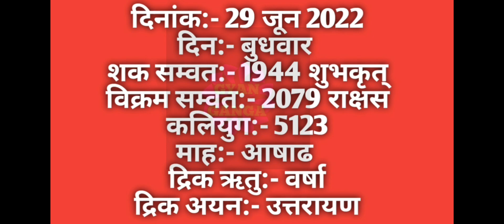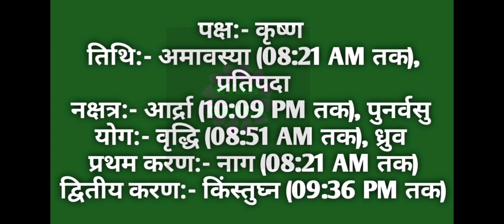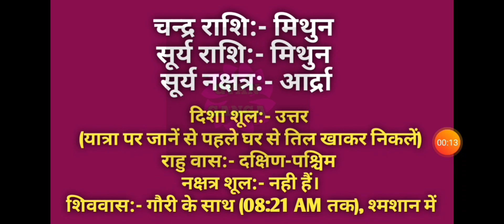29 June 2022 ka Panchang । पंचांग 29 जून 2022 । 29 June 2022 Wednesday Hindi Panchang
29 June 2022 ka Panchang । पंचांग 29 जून 2022 । 29 June 2022 Wednesday Hindi Panchang

29 June 2022 Panchang : 29 June 2022 का पंचांग, शुभ मुहूर्त, तिथि, नक्षत्र, सूर्योदय, सूर्यास्त, राहुकाल, पक्ष, अभिजीत मुहूर्त, अमृत काल,  चौघड़िया, व्रत व् त्यौहार। जानिए जून २९, २०२२ का पंचांग और महत्वपूर्ण जानकारियां हिन्दू पंचांग के अनुसार, कब से कब तक शुभ मुहूर्त है, कब से कब तक अशुभ मुहूर्त है। यदि आप किसी शुभ कार्य को किसी विशेष दिन और शुभ मुहूर्त में करना चाहते हैं तो दैनिक पंचांग की सहायता से आप उस दिन का शुभ मुहूर्त को जान सकते हैं। तो आइये अब जानते हैं 29 June 2022 का दैनिक पंचांग
About this Video :
1) 29 June 2022 ka hindu Panchang.
2) 29 June 2022 Panchang and Shubh Muhurat.
3) Aaj ka Panchang 29 जून 2022 पंचांग .
4) Shubh Panachang in Hindi .
5) Indian Calender Hindi Panchang .
6) 29 June 2022 Tuesday Hindi Panchang .
7) 29 जून का पंचांग, शुभ मुहूर्त, तिथि, नक्षत्र, सूर्योदय, सूर्यास्त .
8) 29 जून 2022 का दैनिक पंचांग .
9 ) aaj ka shubh Muhurat 29 June 2022 .
10) aaj ka rahu kaal .
11) aaj ka sampurna Hindu Panchang .
12) June 29 Panchang Panchangam for New Delhi .
13) Panchang For 29 June 2022 .
14) Hindu Calender June 29 & 29 June 2022 Panchang .
15) Panchang June 29, 2022 Online Panchangam and Hindu Calender for the world .
16) 29 June 2022 Panchang & Shubh Muhurat , 29 जून का पंचांग, शुभ मुहूर्त .
17) 28 June 2022 Tuesday panchang online.
18- Worldwide Panchang.
19- Education Videos

29 June 2022 Auspicious Timings (Shubha Muhurat) & Inauspicious Timings (Ashubha Muhurat), Panchang and Muhurat for 29 June 2022 Hindu Month and Tithi.